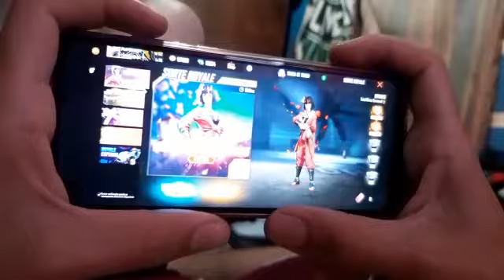Peguei a skin feminina da lá casa de papel com 350 diamante 😎😎😎😎